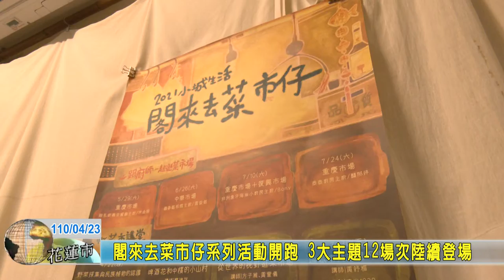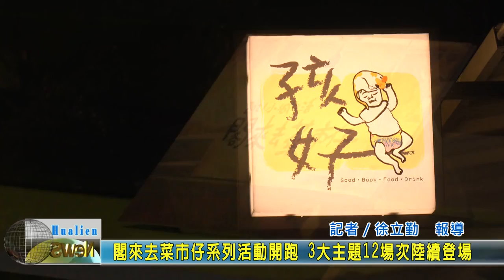20210423 03 閣來去菜市仔系列活動開跑 3大主題12場次陸續登場